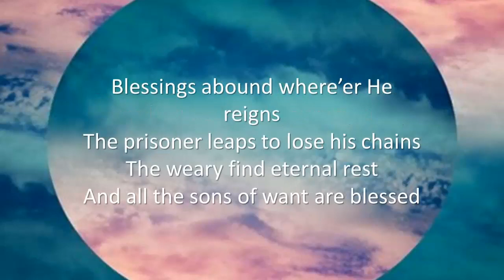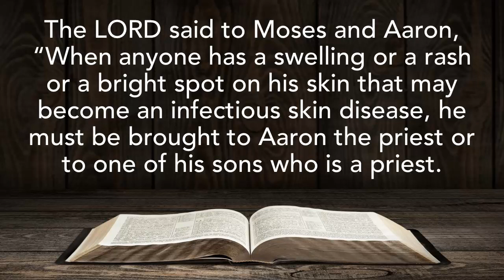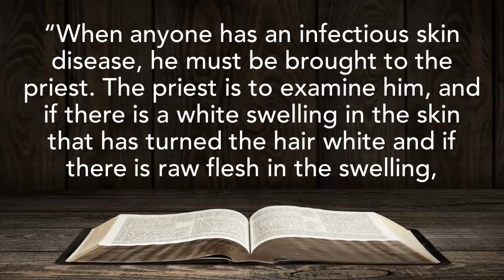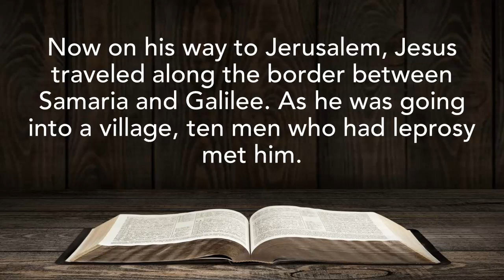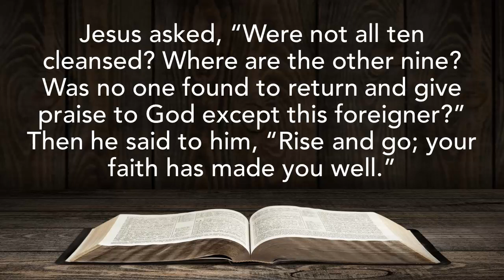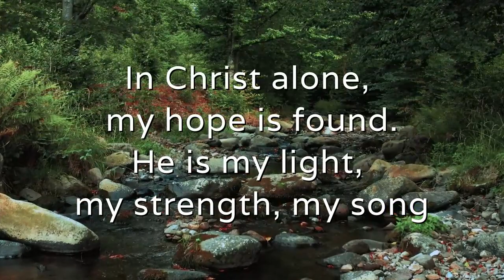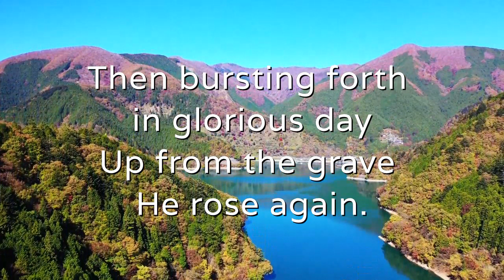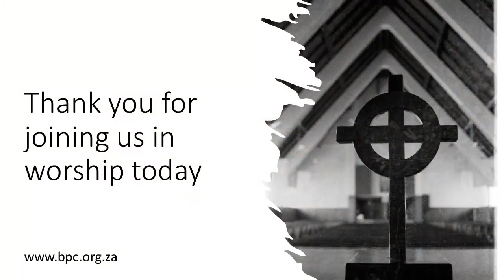Sunday 4 September 2022. The Rev John Comninos